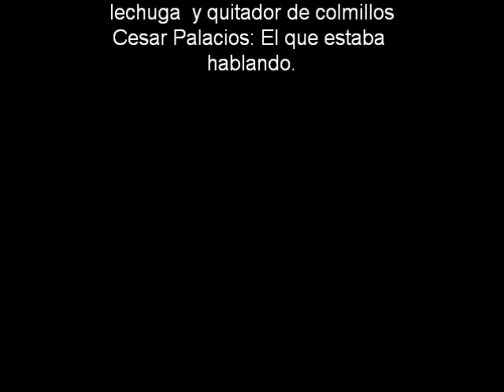Mitos de Serpientes Reptile Ink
Estos son algunos de los mitos que nos ha tocado escuchar acerca de estos animales.